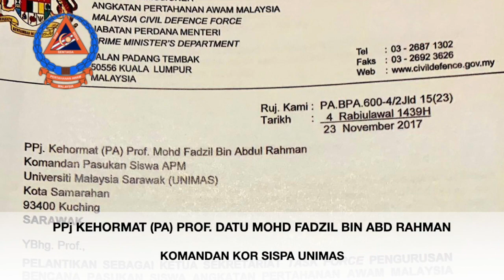#18 - BULETIN APM SARAWAK EDISI 24 SEPTEMBER 2019 (LIFEGUARD CHALLENGE & KUNJUNG HORMAT TNC UNIMAS)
DISEDIAKAN OLEH:
MEJAR (PA) ISMAIL BIN MAHEDIN
APM SARAWAK
SEKRETARIAT JPBN SARAWAK

TAJUK BERITA UTAMA : LANGKAWI LIFEGUARD CHALLENGE & KUNJUNG HORMAT TIMBALAN NAIB CANSELOR UNIMAS

ASSALAMUALAIKUM DAN SALAM SEJAHTERA. BERSAMA SAYA MEJAR ISMAIL BIN MAHEDIN DALAM BULETIN APM SARAWAK EDISI 24 SEPTEMBER 2019

TAJUK BERITA UTAMA

LANGKAWI LIFEGUARD CHALLENGE

ANGKATAN PERTAHANAN AWAM MALAYSIA LANGKAWI TELAH MENGADAKAN  PERTANDINGAN PASUKAN PENYELAMAT PANTAI PADA 21 HINGGA 22 SEPTEMBER 2019 BERTEMPAT DI PANTAI CHENANG, LANGKAWI. ACARA ITU BERTUJUAN UNTUK MENINGKATKAN KESEDARAN DI KALANGAN ORANG RAMAI MENGENAI KERJA PASUKAN PENYELAMAT PANTAI DI PANTAI RESORT DI NEGARA INI.

CABARAN SELAMA DUA HARI ITU MENYAKSIKAN 12 PASUKAN APM NEGERI YANG MENYERTAI ACARA KATEGORI TERTUTUP SEMENTARA ENAM PASUKAN DARI HOTEL, AGENSI PELANCONGAN, TENTERA LAUT DIRAJA MALAYSIA DAN JABATAN BOMBA DAN PENYELAMAT KEDAH BERADA DALAM KATEGORI JEMPUTAN AGENSI.

DALAM KATEGORI TERTUTUP, APM SARAWAK TELAH MERANGKUL JUARA KESELURUHAN KATEGORI DAN MEMBAWA PULANG PIALA PUSING DAN MEDAL. MAJLIS KESYUKURAN BAGI MERAIKAN KEMENANGAN MEREKA TELAH DIADAKAN PADA 24 SEPTEMBER DI PEJABAT APM NEGERI SARAWAK. DALAM MAJLIS TERSEBUT PENGARAH APM NEGERI PENOLONG PESURUHJAYA (PERTAHANAN AWAM) MOHTAR BIN SAMAT TELAH MENYAMPAIKAN AMANAT SERTA UCAPAN TAHNIAH KEPADA PASUKAN APM SARAWAK. TURUT HADIR PADA MAJLIS TERSEBUT IALAH LEFTENAN KOLONEL (PERTAHANAN AWAM) CUTBERTH JOHN MARTIN QUADRA, TIMBALAN PENGARAH APM SARAWAK.

KUNJUNG HORMAT BERSAMA TNC UNIMAS

LEFTENAN KOLONEL (PERTAHANAN AWAM) CUTBERTH JOHN MARTIN QUADRA, TIMBALAN PENGARAH APM SARAWAK DAN MEJAR (PERTAHANAN AWAM) ISMAIL BIN MAHEDIN TELAH MENGADAKAN KUNJUNGAN HORMAT KEPADA YANG BERBAHAGIA PROFESOR DATU MOHD FADZIL BIN ABD RAHMAN, TIMBALAN NAIB CANSELOR UNIMAS MERANGKAP KOMANDAN KOR SISPA UNIMAS SERTA KETUA SEKRETARIAT TASK FORCE PENGURUSAN BENCANA PASUKAN SISWA ANGKATAN PERTAHANAN AWAM MALAYSIA PERINGKAT ZON SARAWAK.
DALAM PERBINCANGAN TERSEBUT, PELBAGAI INISIATIF YANG TELAH DIBINCANGKAN BAGI MENGUKUHKAN LAGI TUGAS DAN PERANAN APM DALAM MENDEPANI BENCANA DI NEGERI SARAWAK.

-TAMAT-